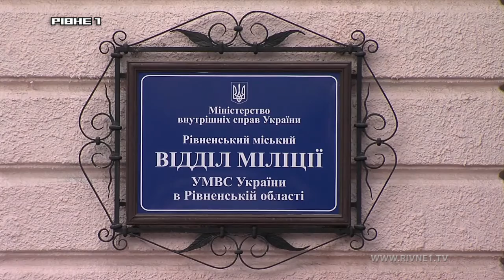У Рівному затримали викрадача дитячих візочків